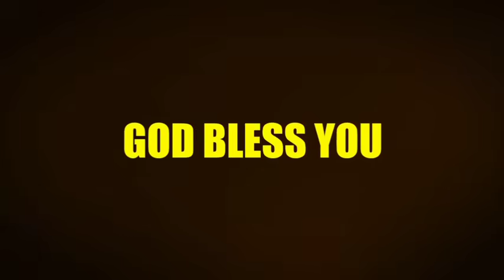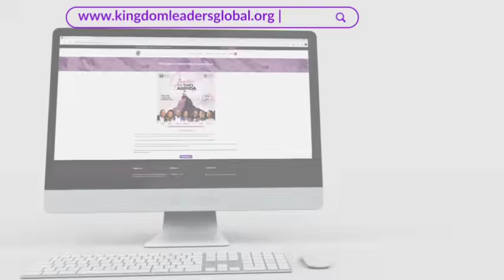Arise! Definitive Response to God's Invitation |Pastor Debola Deji - Kurunmi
A time comes in the life of a believer, when you have to make a definitive response to the invitations of God.

In this video, Pastor Debola expounds the concept of Arise, admonishing us to Arise to new possibilities and take action.

This video will be a blessing to you. Pay keen attention to your own words as you watch and be blessed.

Become plugged in and turn on the switch.